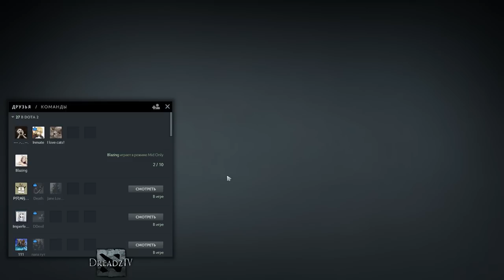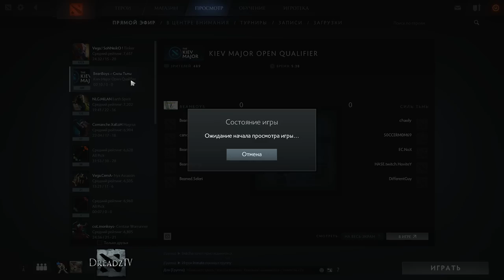Dread's stream. Dota 2 КБУ на открытых квалах к The Kiev Major 2017 часть 3 / 06.03.2017 [3]